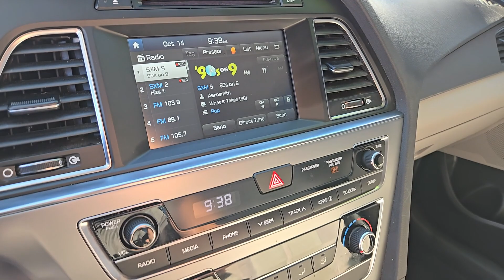Used 2017 Hyundai Sonata SE Las Vegas, Bullhead City, St. George, Havasu, Pahrump, NV P13598A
Symphony Silver Used 2017 Hyundai Sonata SE  available in Las Vegas, Nevada at Friendly Ford. Servicing the Bullhead City, St. George, Havasu, Pahrump, NV area.

Friendly Ford
660 N Decatur Blvd

CARFAX One-Owner. Symphony Silver SE FWD Gray w/Leather Seating Surfaces.brbrWelcome to Friendly Ford! Located in Las Vegas NV Friendly Ford is proud to be one of the premier dealerships in the area. 25/36 City/Highway MPGbrbrAwards:br  * 2017 KBB.com Best Family Sedans   * 2017 KBB.com 10 Most Comfortable Cars Under $30000   * 2017 KBB.com 10 Most Awarded Cars   * 2017 KBB.com 10 Best Sedans Under $25000   * 2017 KBB.com 10 Best Used Cars Under $20000   * 2017 KBB.com 10 Most Awarded Brands